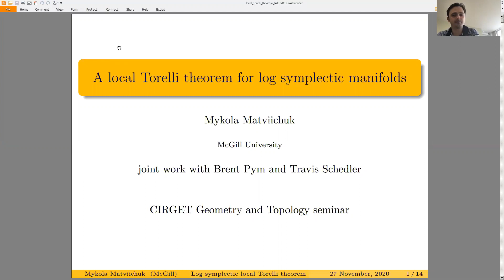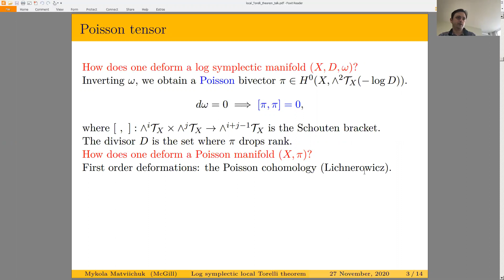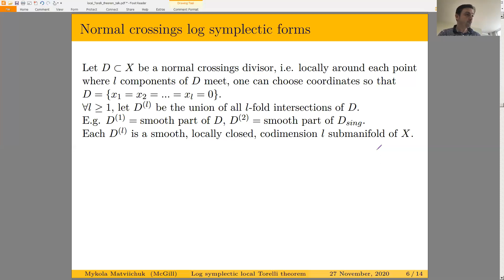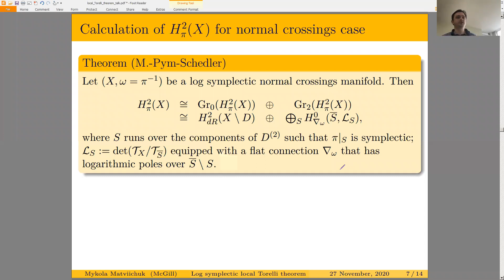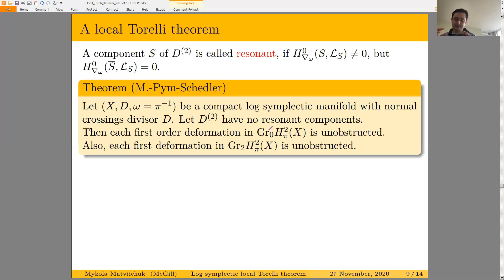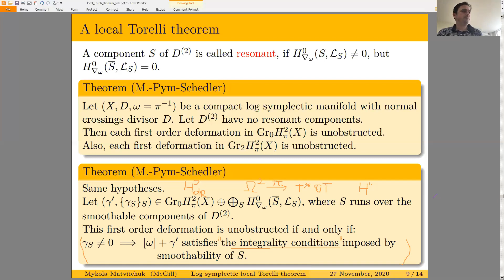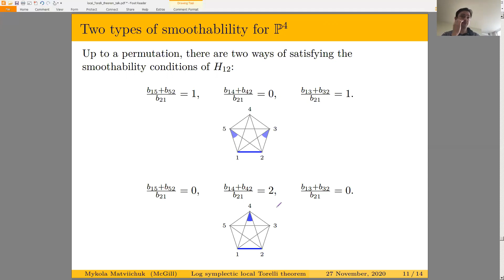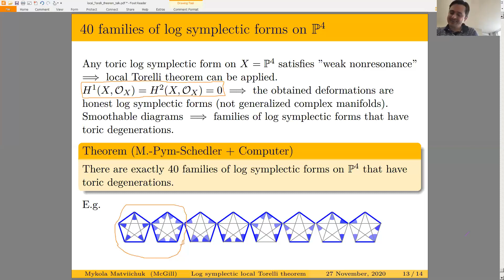Mykola Matviichuk: A local Torelli theorem for log symplectic manifolds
We will discuss how to deform a holomorphic symplectic form that has logarithmic poles along a normal crossings divisor. We will introduce an appropriate deformation complex and explain how to calculate its cohomology using natural local systems on the strata of the polar divisor. An analysis of the L-infinity structure on the cohomology of the deformation complex leads to a simple combinatorial description of the deformation space in terms of the periods of the log symplectic form. As an application, we construct new examples of log symplectic forms on CP^4 by deforming previously known ones. This is joint work with Brent Pym and Travis Schedler.